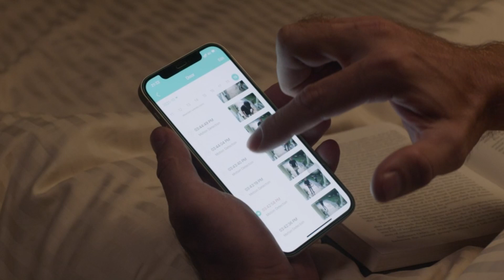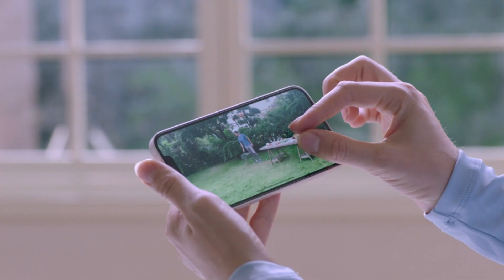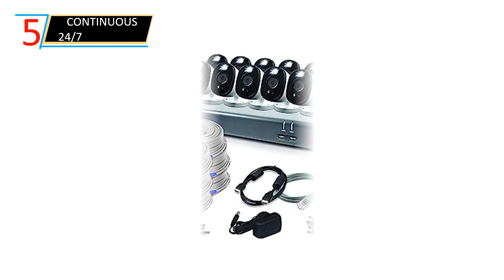Best wireless home security camera system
1. Blink Outdoor (3rd Gen)
2. Security Cameras Wireless
3. DEKCO 2K Solar Security
4. eufy Security, eufyCam
5. Swann Home DVR Security

A lot of people like wireless cameras for the same reason we like anything wireless — they’re easy to set up, convenient to use, and they deliver advanced features.

Wireless cameras are widely available, but not all of them are the same. Some are wireless in the sense that they use Wi-Fi or other forms of wireless signals to transmit video and audio, while others are completely wire-free – they run on batteries so there’s no need to plug them in.

With all the options in the market, it’s not enough to just know you want wireless cameras. You should know which type of wireless camera you want, and from which brand. That’s where our team of security pros come in. We’ve been testing security cameras for years, and our hands-on research can point you in the direction of the best security cameras with wireless options.

So if wireless security gadgets are your thing — or rather, if wiring security gadgets is NOT your thing — keep reading for the best wireless cameras on the market today.

Lorex boasts a wide selection of high-quality security cameras built for commercial-grade security but simple enough to set up and use in a residential setup. Many of these cameras feature great picture quality (up to 4K) and superb night vision. Those are important especially if you’re looking to set up outdoor cameras. With so much going on outdoors, you need security cameras that can capture great detail day or night.